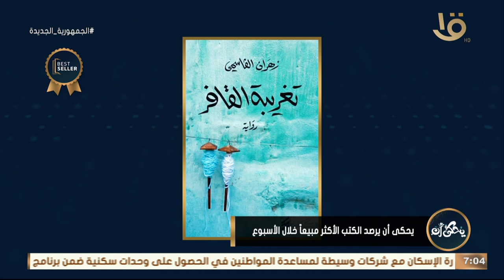يحكى أن يرصد أكثر الكتب الأكثر مبيعا خلال الأسبوع